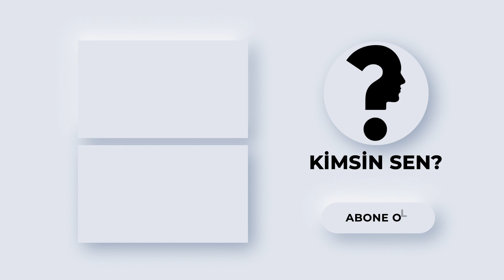Burak Can Kimdir? Kaç Yaşında ve Nereli? Kariyeri ve Özel Hayatı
BurakCan , 21 Aralık 1996 yılında İstanbul’da doğdu. Henüz 6 yaşındayken tiyatroya ve oyunculuğa ilgi duyduğunu fark eden Can, oyunculuğa ilk adımını da 13 yaşındayken attı. Ünlü markaların reklamlarında boy gösterdi.
2010 yılında Gönül Ferman Dinlemiyor adlı projede canlandırdığı Ali karakteriyle ilk kez bir televizyon dizisinde yer aldı. Daha sonra ise Sana Bir Sır Vereceğim dizisinde Burak karakterini canlandırdı.
Yılanların Öcü dizisinde ise Ömer karakterine hayat veren Burak Can, 2015 yılında Çağan Irmak'ın yönettiği, başrolünde ise Demek Akbağ'ın yer aldığı Nadide Hayat adlı sinema filminde rol aldı.
İçimdeki Fırtına, Darısı Başımıza ve kuzeyyıldızıilkaşk gibi pek çok başarılı yapımda da yer alan oyuncu, şimdilerde DuyBeni dizisinde Aziz Günay karakterine hayat vermektedir.
Yay burcu olduğu bilenen Burak Can, 1.76 boyunda ve 65 kilo.